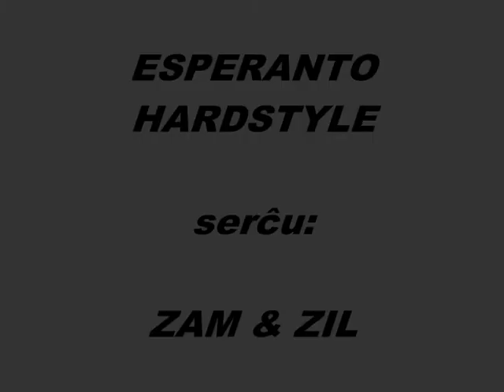ZAM & ZIL - Unu Lingvo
La unua Hardstyle-trako en Esperanto.

La teksto (ekas en 1:09) :

estis iam lingvo
kreita por la mondo
por la bono de homoj
por pli facila futuro

sed multaj ĝin ignoris
kaj kelkaj ĝin eĉ mokis
la intereso mankis
kaj la subteno malfortis

tamen ĝi trovis amikojn
ili ĝin akceptis, ĉirkaŭbrakis
kaj portis antaŭen
perfektigante ĝian uzon

nun jam pasis pli ol cent jaroj
kaj ĝi estas kune kun ni
pli forta ol antaŭe
kaj bela kiel ĉiam

jen ĝi - UNU LINGVO